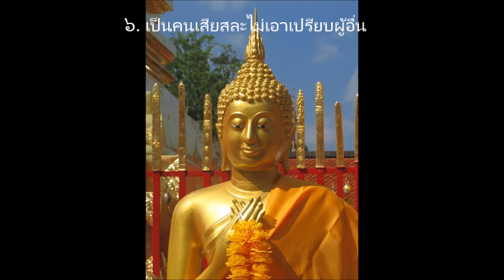คนที่น่ารักตามหลักพระพุทธศาสนามี ๙ ประการ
๑. ไม่เป็นคนอวดดี
๒. ไม่พูดมากจนเขาเบื่อ
๓. เป็นคนอ่อนน้อมถ่อมตน
๔. รู้จักผ่อนสั้นผ่อนยาว
๕. พูดจาอ่อนหวาน
๖. เป็นคนเสียสละไม่เอาเปรียบผู้อื่น
๗. เป็นคนกตัญญูกตเวที
๘. เป็นคนไม่มีนิสัยริษยาเสียดสีผู้อื่น
๙. เป็นคนนิสัยสุขุมรอบคอบไม่ยกตนข่มท่าน